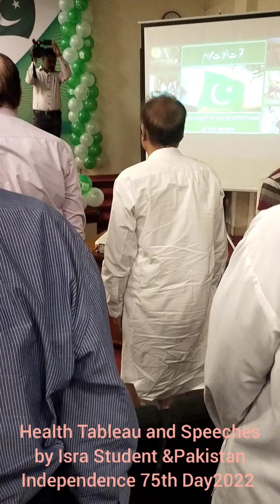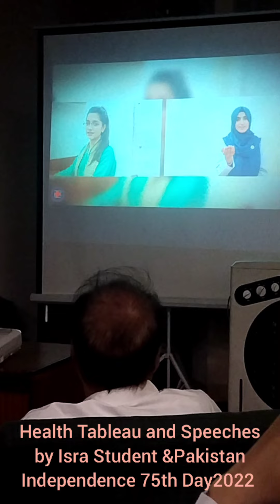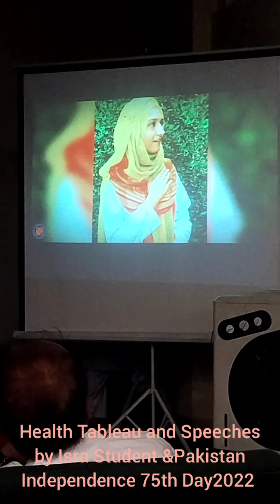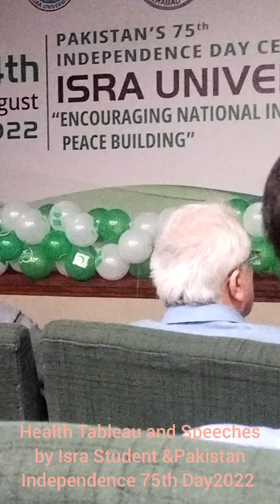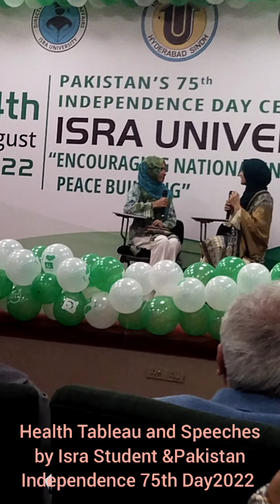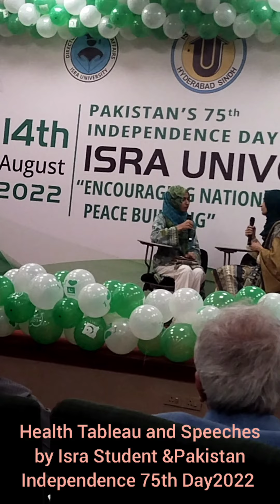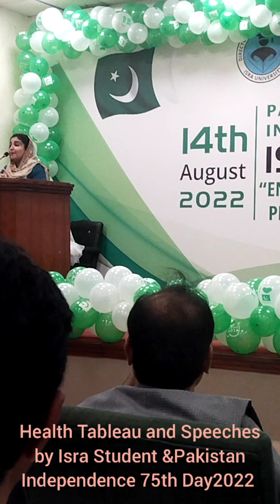Health Tableau .Speeches on 75 Independence Day of Pakistan Isra University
this video recorded at Isra University shows health role play

Health# Role#health